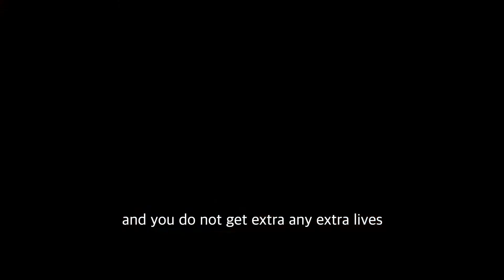MURPHY - Official Trailer (2022)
Coming soon

This is a shortfall from me and my brother.